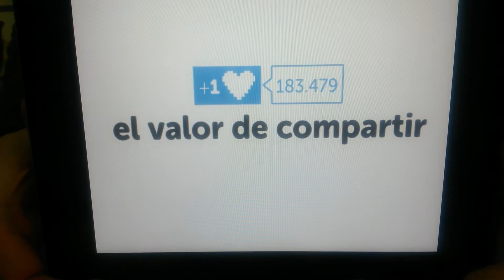Felicitación Navideña del Equipo de Andalucía Compromiso Digital de Almería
Video Felicitación de Navidad del Equipo de Andalucia Compromiso Digital de Almería